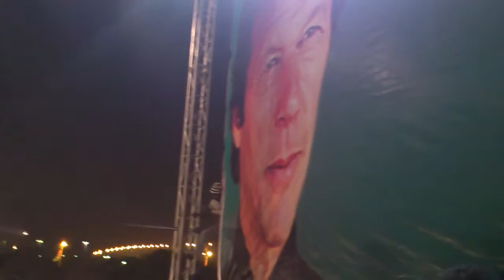Getting ready for the PTI Imran Khan Jalsa on 25th December 2011 Final Stage Preparation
Mesmerizing atmosphere at Jalsa Gah at the Imran Khan Pakistan Tehreek-e-Insaf Jalsa and Peace Rally on 25th December 2011 at Quaid-e-Azam Mazar. Long Live Pakistan. Look out for the people doing pushto attan and dancing on qaumi taranas till late night